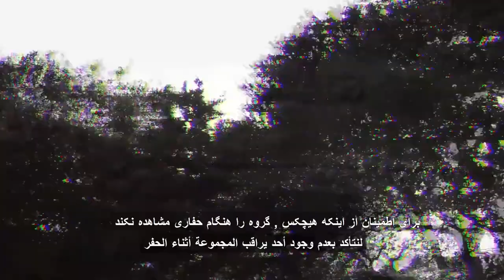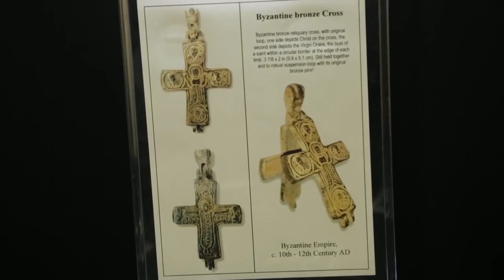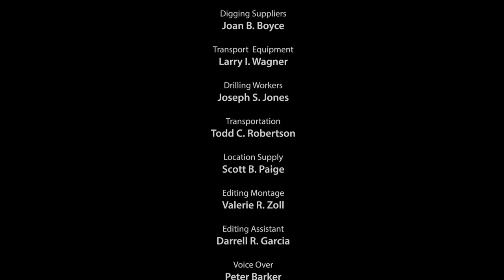اغرب رحلة للبحث عن الكنوز بإستخدام جهاز كشف الذهب بريميرو / الوكيل الحصري في دبي | شركة بي ار دبي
مجموعة من صائدي الكنوز يقومون بأغرب رحلة للبحث والتنقيب عن الكنوز , ويحصلون بالنهاية على قبر أثري يحتوي على قطع ثمينة.
وذلك من خلال جهاز بريميرو الأمريكي الذي يعتبر افضل واحدث جهاز علمي الكتروني مزود بأنظمة دقيقة وخصائص ذكية للغاية لاتتوفر بالاجهزة السابقه إطلاقا.

A group of treasure hunters performed a strange journey to look for treasures, and at the end found an archaeological tomb containing precious pieces.
Through the Primero American device, which is the best and the latest electronic scientific device with accurate systems and features very smart devices are not available at all before.

الشركة المصنعة: Ajax Technology
بلد المنشأ: أمريكا
عمق البحث الأقصى: 50 م
مساحة البحث: 2850 م
يكتشف الجهاز: الذهب ، الذهب الخام ، المعادن ، كنوز و دفائن ، ألماس و أحجار كريمة ، كهوف .

الأنظمة التي يعمل بها الجهاز :-

نظام البحث بعيد المدى (اليدوي) – نظام البحث بعيد المدى (التلقائي) – نظام الاستشعار عن بعد الأيوني – نظام غراديو سمارت (Gradiometer) – نظام النبض الذكي – نظام محلل الطيف – نظام المسح المباشر – نظام التصوير الأرضي ثلاثي الأبعاد – نظام البحث الجيوفيزيائي .

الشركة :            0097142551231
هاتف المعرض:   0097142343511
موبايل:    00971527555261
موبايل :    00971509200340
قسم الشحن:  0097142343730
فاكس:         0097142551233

جهاز بريميرو
كشف الكنوز
صائدي الكنوز,
اكتشاف الكنوز,
كشف الكنز
جهاز كشف الذهب ,  جهاز التنقيب عن الذهب ,  جهاز البحث عن الذهب

alpha detector
alpha
alpha gold detector
alpha ajax
ajax detector,
Gold detector,
treasures detector,
3d gold detector,
gold finder machine,
gold radar,
gold scanner,
3d scanner,
gold locator,
ajax company,
Gold Explorer,
coins detector,
imaging gold detector ,
metal detector,
Gold detection
metal detector,
water finder,
Gemston Detector,
Ruby detector